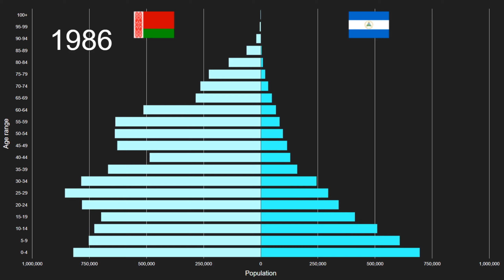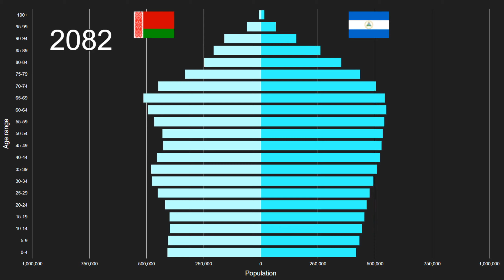Belarus vs Nicaragua Population Pyramid 1950 to 2100